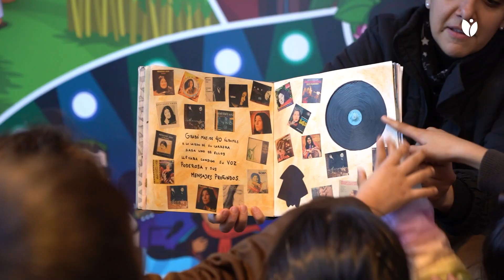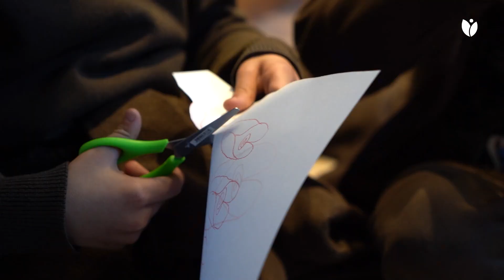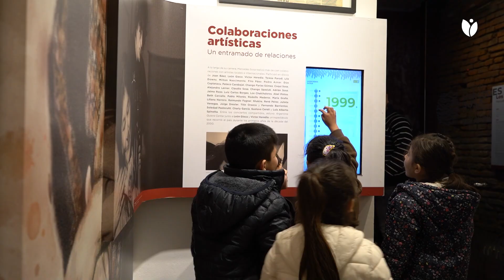Alumnos compartieron un taller de Cuento y Arte en el Museo Municipal Mercedes Sosa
El Municipio de la Capital brinda el taller gratuito destinado a las infancias para que niños y niñas aprendan sobre la vida de Mercedes Sosa. Cómo inscribirse.